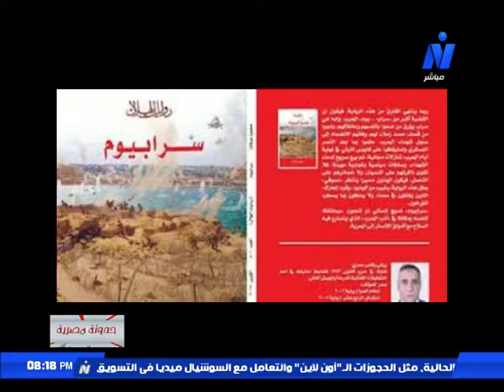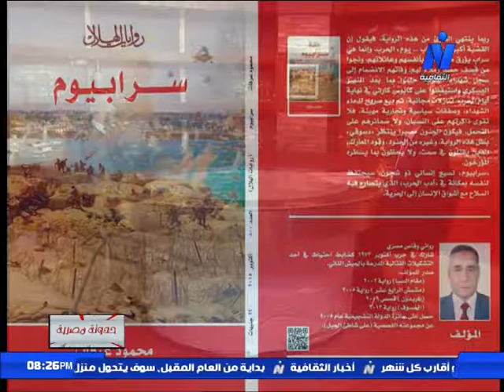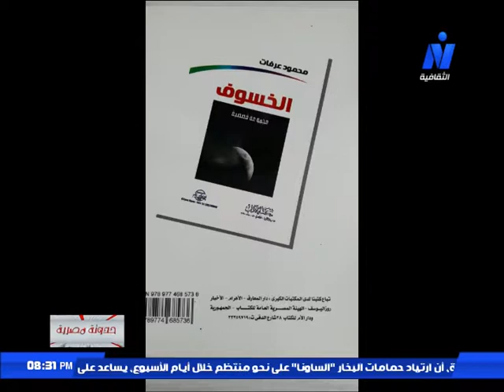سرابيوم" للكاتب/ محمود عرفات مع طارق عبدالفتاح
سرابيوم" للكاتب/ محمود عرفات مع طارق عبدالفتاح  - علي القناة الثقافية - برنامج حدوتة مصرية 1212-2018